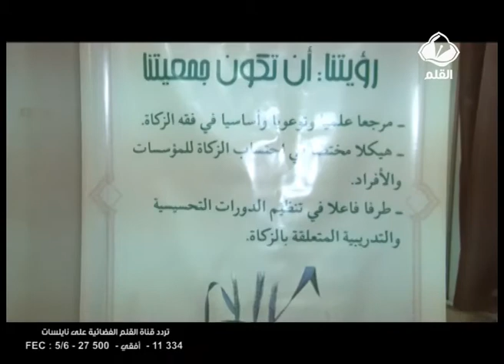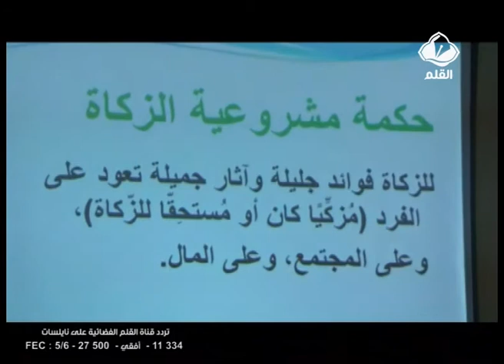دورة تكوينية في احتساب الزكاة موجهة للأطباء